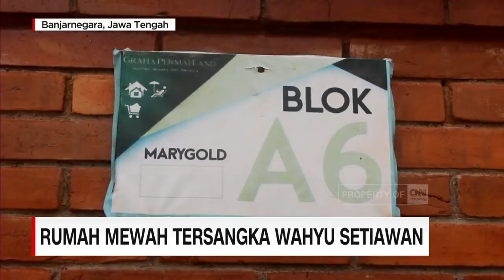Melihat Rumah Mewah Tersangka Wahyu Setiawan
Setelah terjaring Operasi Tangkap Tangan KPK, komisioner KPU Wahyu Setiawan menjadi sorotan publik. Koresponden CNN Indonesia Robbi Sofwan Amin mengajak kita melihat seperti apa kondisi rumah Wahyu Setiawan di Banjarnegara, Jawa Tengah.

Like & Follow Facebook:
CNN Indonesia

cnnindonesiatv